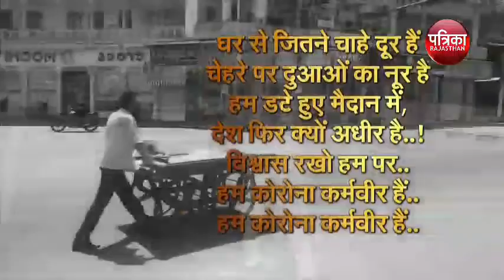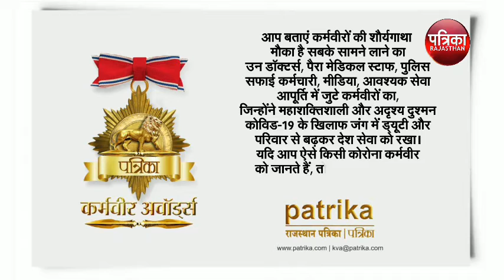पत्रिका लेकर आया है Corona 'कर्मवीर अवॉर्ड', आपके पास ऐसे वीरों के वीडियो और संदेश हैं तो हमें भेजे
पत्रिका सलाम करता है उन सभी कोरोना वॉरियर्स, डॉक्टर्स, मेडिकल स्टाफ, सफाई कर्मचारियों, पुलिस और आवश्यक सेवा आपूर्ति कर्मियों को, जो जोखिम उठाकर इस कठिन समय में हमारी सेवा कर रहे हैं। वे इस अदृश्य दुश्मन के खिलाफ सैनिक की तरह खड़े हैं। पत्रिका इन कर्मयोगियों के लिए 'कर्मवीर अवॉर्ड' की घोषणा करता है। देश की तरफ से धन्यवाद के रूप में यह पहल 500 से ज्यादा निर्वाचन क्षेत्र में जमीनी स्तर पर कार्यों को कवर करेगी। अगर आपके पास ऐसे कर्मवीरों के वीडियो, फोटो और संदेश हैं तो हमे भेज सकते हैं-

पर टैक करें